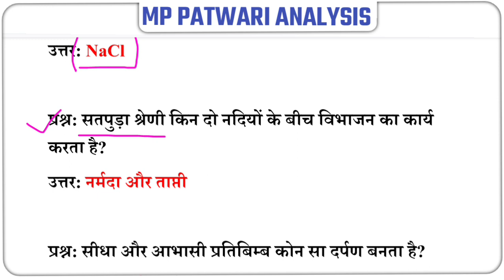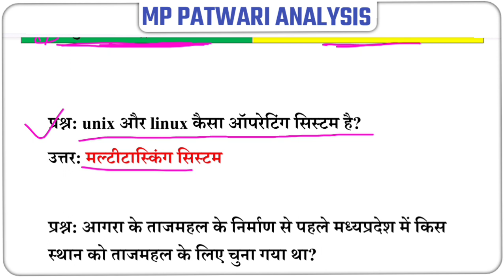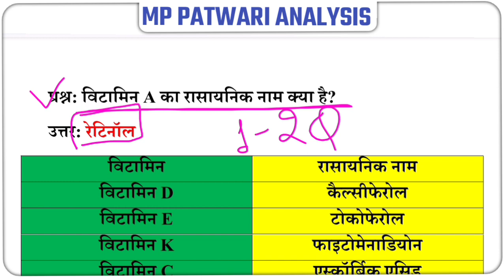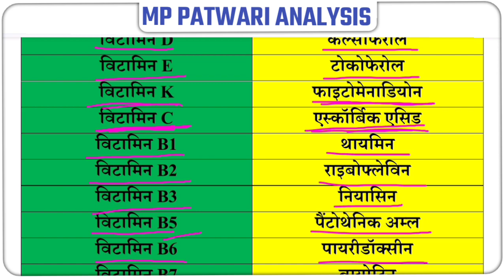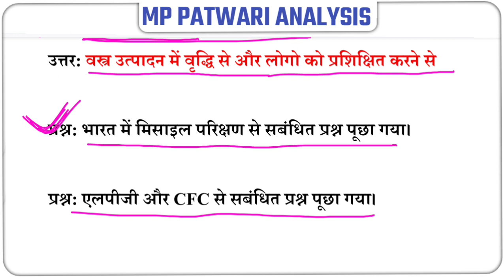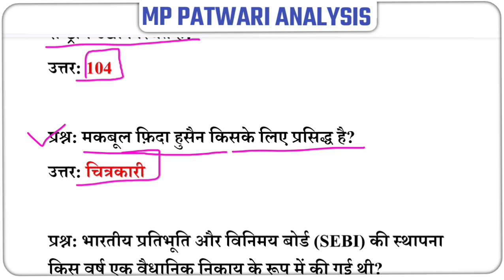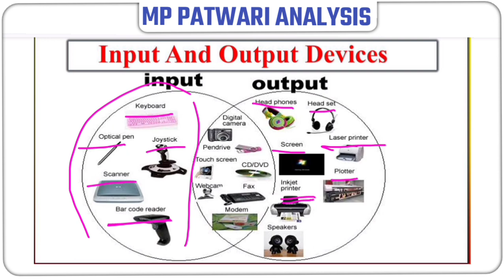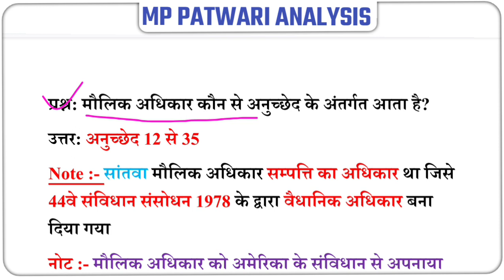Patwari Exam Analysis | MP Patwari Exam Analysis 2023 | 29 march MP Patwari Exam Analysis Hindi | GK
MP Patwari में पूछे गए सभी सामान्य ज्ञान और कम्प्यूटर के प्रश्न और उनके विस्तृत उत्तर की PDF मात्र ₹49 रुपये में लिंक पर क्लिक Buy कर ले 👉

current affairs and knowledge Studies की PDF के लिए हमारे Telegram Channel पर जाये और उसे Join कर ले

Mp patwari
mp patwari mock test by winners institute mp patwari maths mp
patwari reasoning